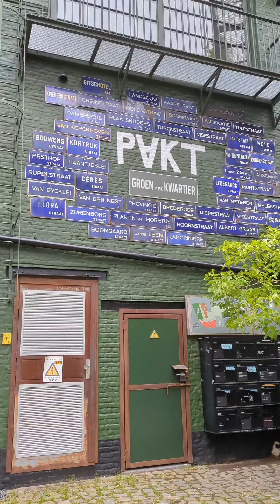Rondleiding Dakboerderij Pakt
De 2000 m² daktuin van Pakt Antwerpen bezocht! Wat een inspirerend project voor onze stad, waar de afstand tussen de Antwerpenaar en voedselproductie toch verkleind wordt.